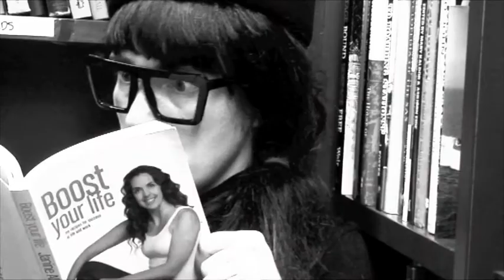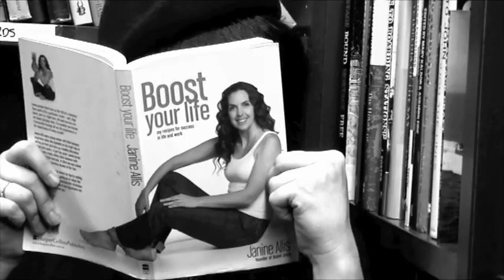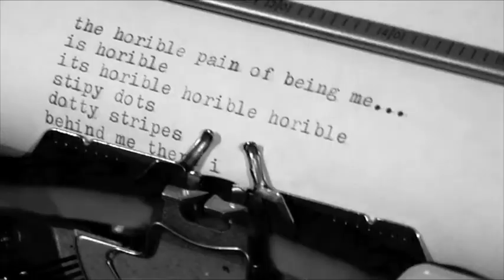Eva Johansen: Fran I Am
A teaser from the Melbourne International Comedy Festival Show.

Green Room Award Nominee and 4.5 Star performer (Helen Razer, The Age).

Fran is an unsuccessful yet self important Beat Poet from 1961 struggling with her middleclass upbringing and attempting to become a true bohemian. Through a strange series of events, she finds herself suddenly in Melbourne in 2011. All style and no substance, she attempts to make sense of her new milieu through poor spoken word, awkward interpretive dance and passable jazz. All aided by her sexually ambiguous life partner Grüg and Grüg's large instrument.

"The ability to switch from slapstick routine to heart breaking, room silencing song...sexy AND funny." AussieTheatre.com